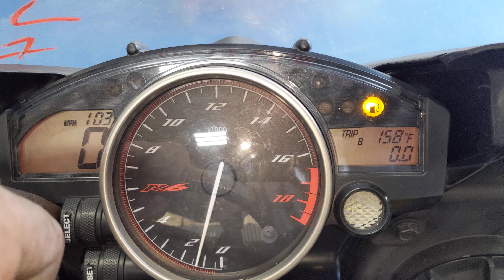# 5871 Starting Theft Recovery 2009 Yamaha R6 with 9,954 Miles